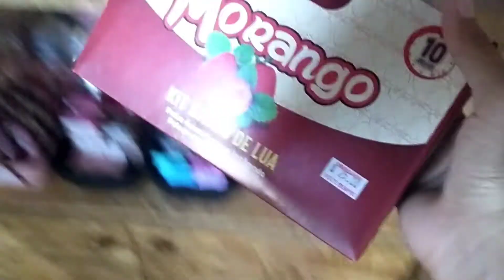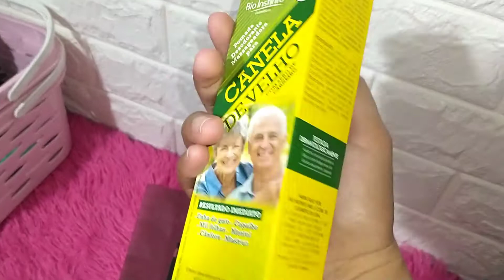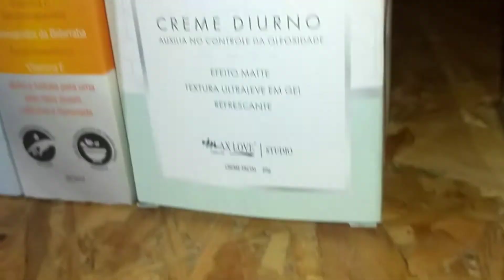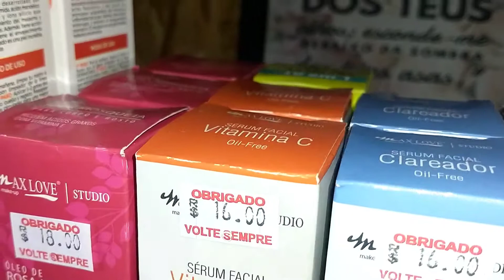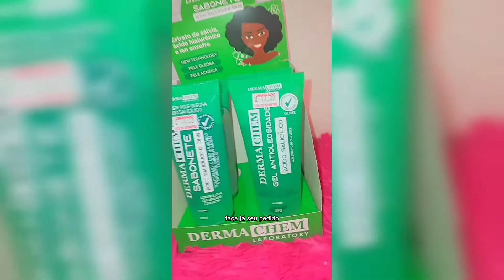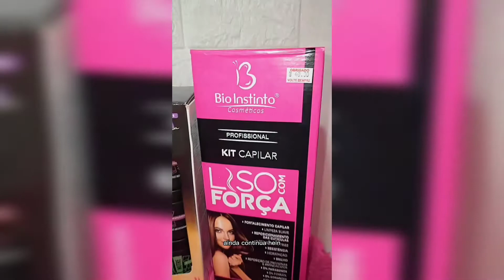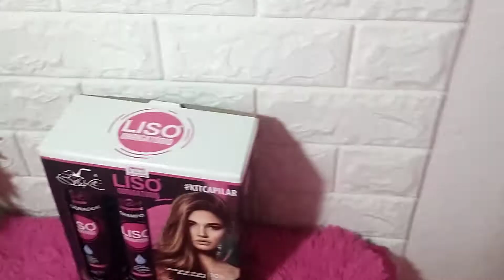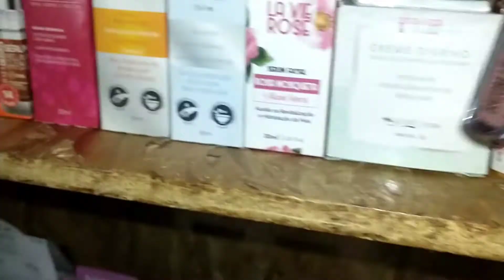VLOGÃO: FIZ AÇÃO NA LOJA PARA VENDER + ORGANIZAÇÃO + SEPARANDO PEDIDOS (Loja de Maquiagem)💰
Neste vlog mostro mais  um pouco da rotina da loja, e também como fiz ação para vender muito!🥰

💳GANHE DESCONTO USANDO MEU LINK PARA COMPRAR SUA MÁQUINA DE CARTÃO COM AS MENORES TAXAS